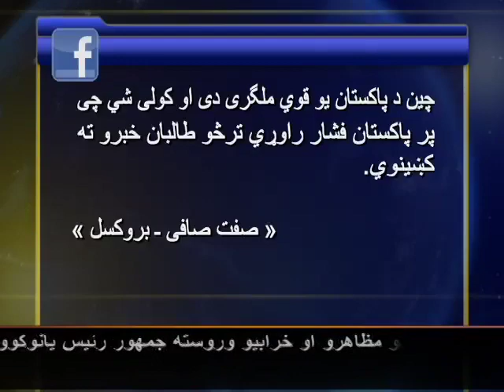Saturday, Februrary 22, 2014 VOA Pashto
Show hosted by Said Sulaiman Ashna